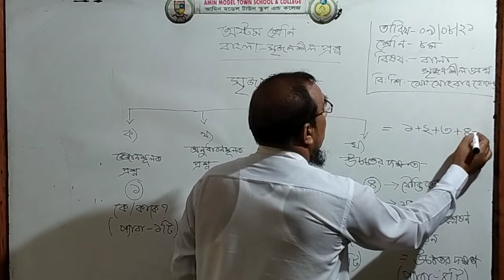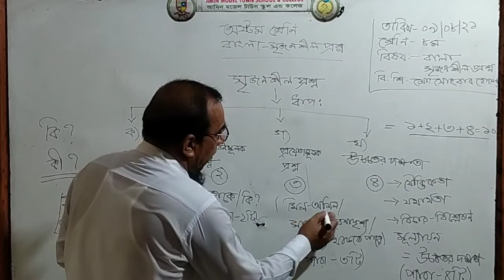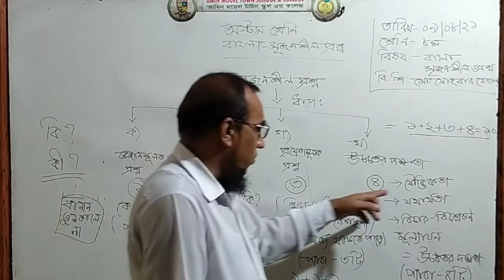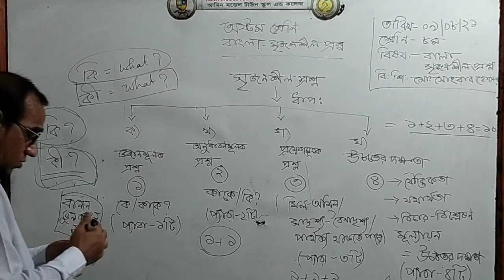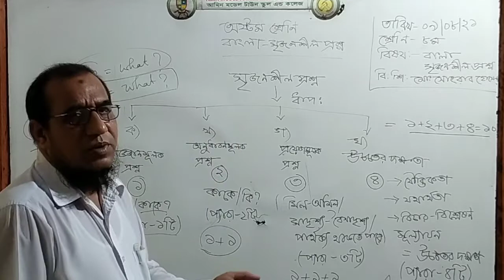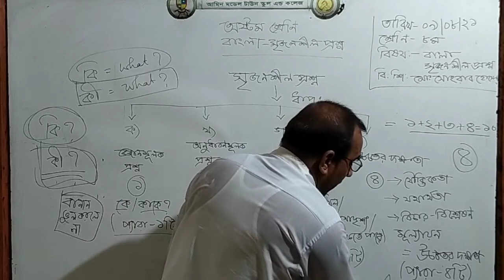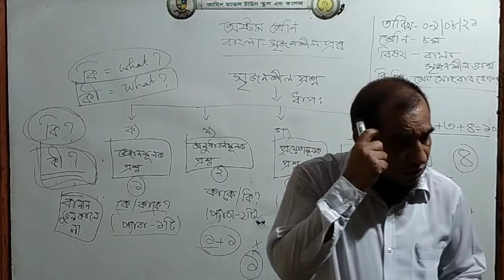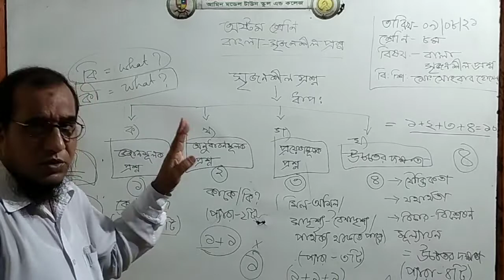August 11, 2021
Amit Model Town School and College. class: 8, subject: Bangla, subject teacher Md.Shohrab Hossain.